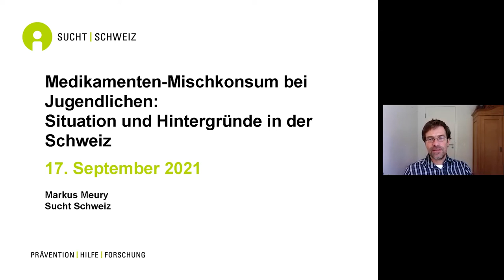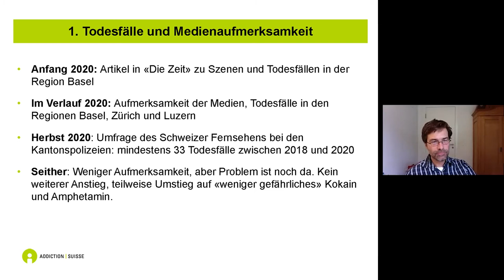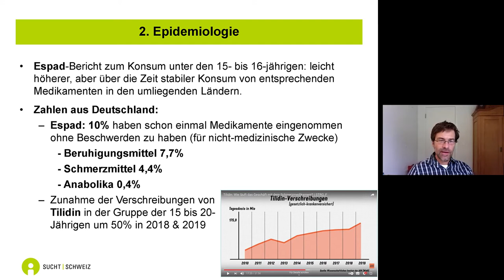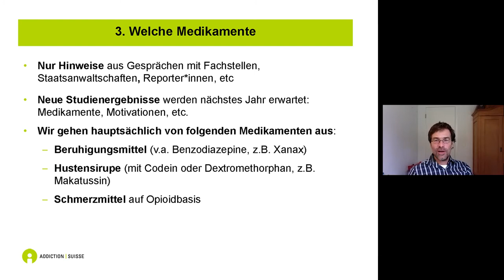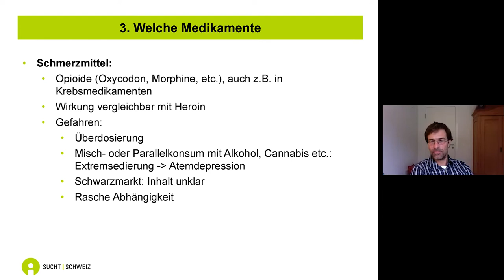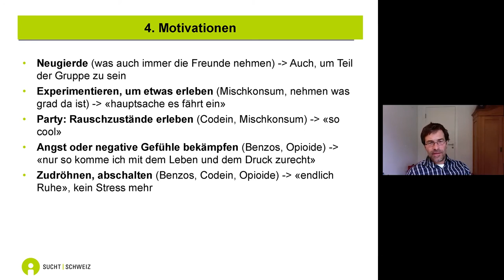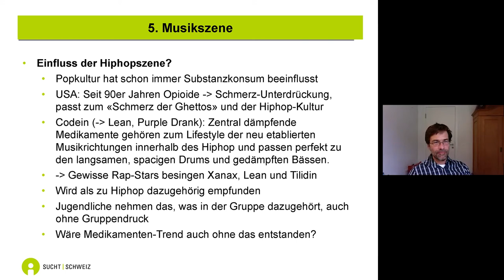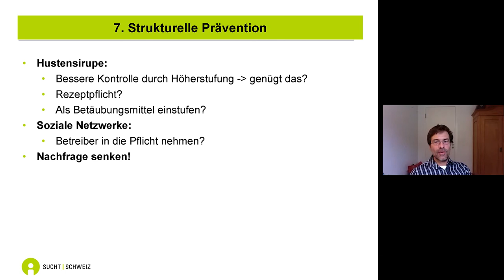»Medikamenten-Mischkonsum bei Jugendlichen: Situation und Hintergründe in der Schweiz«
Vortrag »Medikamenten-Mischkonsum bei Jugendlichen: Situation und Hintergründe in der Schweiz«

Inhalt: Erfahrungsbericht aus der Schweiz und parallelen zum Bundesgebiet
Markus Meury, Mediensprecher Sucht Schweiz

sowie